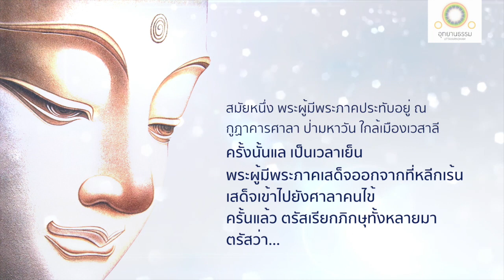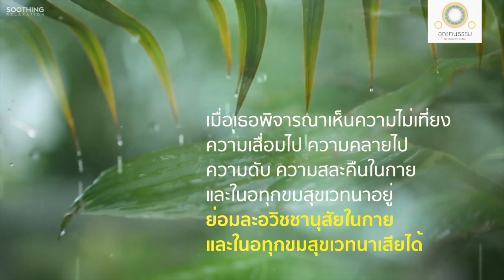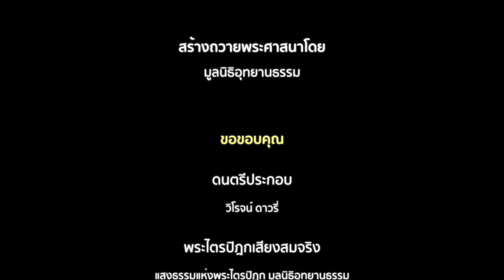พุทธวิธีละเวทนา | เคลัญญสูตร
พุทธวิธีละเวทนา
เคลัญญสูตรที่ ๑

พระผู้มีพระภาคประทับอยู่ ณ กูฏาคารศาลา ป่ามหาวัน ใกล้เมืองเวสาลี เสด็จเข้าไปยังศาลาคนไข้ ตรัสว่า

ภิกษุย่อมเป็นผู้มีสัมปชัญญะ คือ ย่อมเป็นผู้มีปรกติ ทำความรู้สึกตัวในการก้าวไป ในการถอยกลับ  ในการแล ในการเหลียว ในการคู้เข้า เหยียดออก  ในการทรงผ้าสังฆาฏิ บาตร และจีวร  ในการกิน ดื่ม เคี้ยว ลิ้ม ในการถ่ายอุจจาระ ปัสสาวะ  ในการเดิน ยืน นั่ง หลับ ตื่น พูด นิ่ง

เมื่อภิกษุมีสติสัมปชัญญะ เป็นผู้ไม่ประมาท มีความเพียร มีใจเด็ดเดี่ยวอยู่อย่างนี้

สุขเวทนาบังเกิดขึ้น ย่อมรู้ว่า สุขเวทนานี้บังเกิดขึ้นแล้ว
ทุกขเวทนาบังเกิดขึ้น  ย่อมรู้ชัดว่า ทุกขเวทนานี้บังเกิดขึ้นแล้ว
อทุกขมสุขเวทนาย่อมบังเกิดขึ้น  ย่อมรู้ชัดว่าอทุกขมสุขเวทนานี้บังเกิดขึ้นแล้ว

เวทนานี้อาศัยกายจึงเกิดขึ้น ไม่อาศัยกายไม่เกิดขึ้น กายนี้ไม่เที่ยง เวทนาอาศัยกายไม่เที่ยง ย่อมพิจารณาเห็นความไม่เที่ยงความเสื่อมไป ความคลายไป ความดับ ความสละคืนในกายและเวทนาอยู่

ย่อมละราคานุสัยในกายและในสุขเวทนาเสียได้
ย่อมละปฏิฆานุสัยในกายและในทุกขเวทนาเสียได้
ย่อมละอวิชชานุสัยในกายและในอทุกขมสุขเวทนาเสียได้

ถ้าภิกษุนั้นเสวยสุขเวทนา ทุกขเวทนา อทุกขมสุขเวทนา ก็รู้ชัดว่า สุขเวทนา ทุกขเวทนา อทุกขมสุขเวทนานั้นไม่เที่ยง ไม่น่าหมกมุ่น ไม่น่าเพลิดเพลิน ย่อมเป็นผู้ปราศจากกิเลสเสวยสุขเวทนา ทุกขเวทนา อทุกขมสุขเวทนานั้น

ภิกษุนั้นเมื่อเสวยเวทนามีกายเป็นที่สุด ก็รู้ชัดว่า เราเสวยเวทนามีกายเป็นที่สุด  เมื่อเสวยเวทนามีชีวิตเป็นที่สุด ก็รู้ชัดว่า เราเสวยเวทนามีชีวิตเป็นที่สุด  ย่อมรู้ชัดว่า เมื่อตายไป เวทนาทั้งปวงอันไม่น่าเพลิดเพลิน จักเป็นความเย็นในโลกนี้ทีเดียว